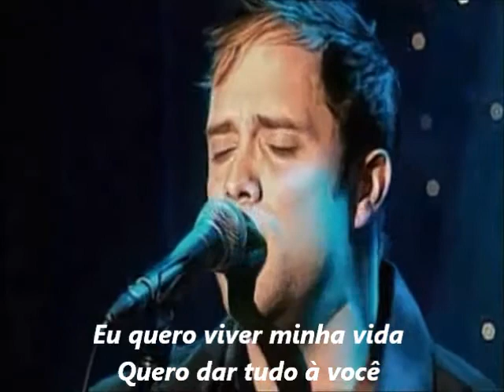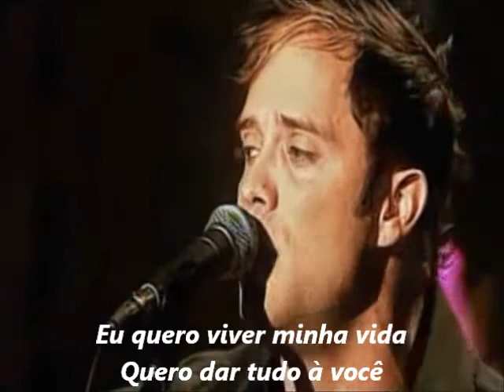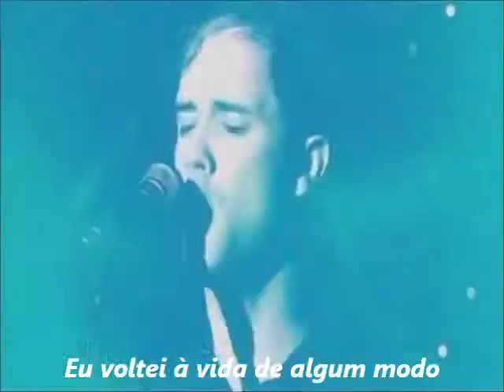Skillet Rebirthing ACUSTICO Legendado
Skillet é uma banda de rock de Memphis, Tennesse, formada em 1996. A banda é composta por John Cooper (Vocalista principal, baixista, e líder da banda), Korey Cooper (guitarrista, tecladista e backing vocal e é casada com o John Cooper), Jen Ledger (bateria, Backing vocal e 2° vocalista) e Seth Morrison (guitarrista) 1 Skillet gravou oito álbuns em estúdio e recentemente, foi indicado ao Grammy Awards com dois deles, Collide (2004) e Comatose (2006).2 De lá pra cá, a banda tem expandido em muitos gêneros diferentes, incluindo metal alternativo, rock industrial e hard rock.